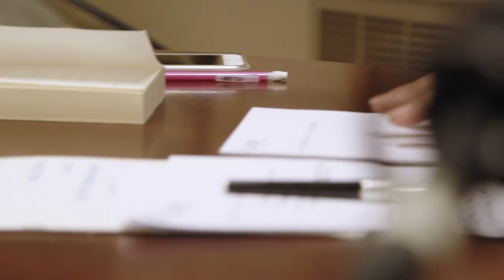Marcel Gauchet, INDIVIDU (ABC Penser)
La grande invention de nos sociétés modernes est la reconnaissance juridique de l’indépendance individuelle. C’est l’émancipation de l’individu de l’oppression du collectif. Aujourd’hui, où l’utopie néolibérale triomphe, une idéologie régressive vient s’y opposer. Pour Marcel Gauchet, ce moment charnière de l’histoire doit nous conduire à trouver un compromis démocratique pour réinventer un collectif qui prend en compte l’individu. Sans doute, l’écologie en est le levier.

Entretien tourné le 21 mars 2017.

Production - Prova Films
Co-production - CNRS Images / Betavita
Idée originale - Philippe Petit
Conception et réalisation - Cyril Bérard
Direction artistique - François Santerre
Responsable post-production - Antonio Carola
Développement web - Thomas Garric
Aide montage - Silvia Arecco